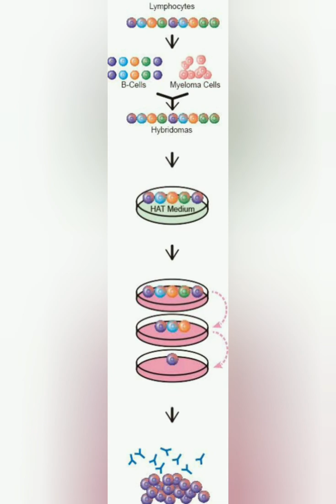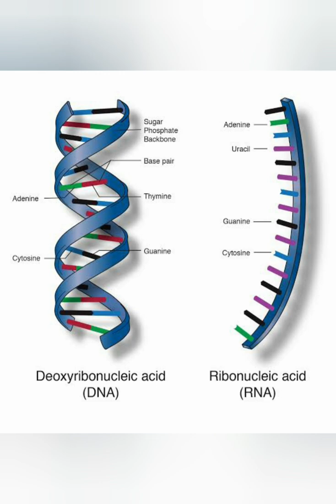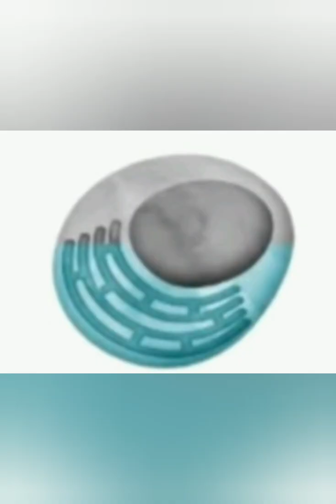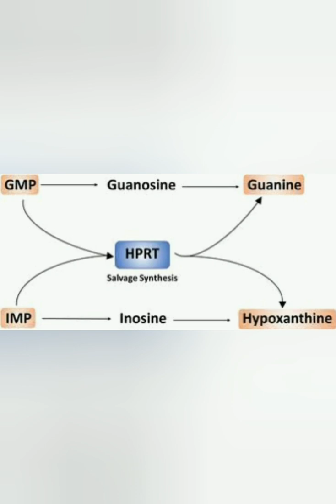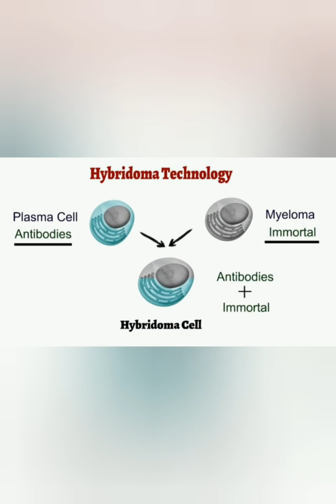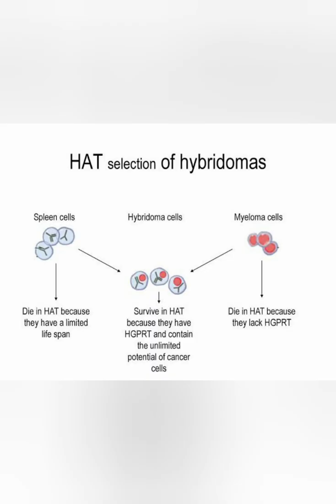HAT Selection of hybridoma cells -. Explanation in Tamil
This video explains How hybridoma cells are selected using HAT Medium. HATmedium(hypoxanthine-aminopterin-thymidine medium)  is often used for preparation of monoclonal antibodies. This process is called hybridoma technology. Aminopterin in the medium blocks the de novo pathway. Hence, unfused myeloma cells die, as they cannot produce nucleotides by the de novo or salvage pathway. Unfused B cells die as they have a short lifespan. In this way, only the B cell-myeloma hybrids survive. These cells produce antibodies (a property of B cells) and are immortal (a property of myeloma cells).

Hybridoma technology -explanation in tamil link

Hybridoma technology -explanation in english link